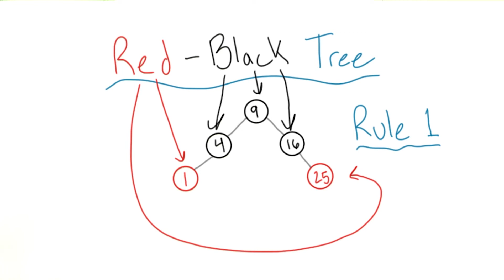Árvores autobalanceadas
This video is part of the Udacity course "Technical Interview".